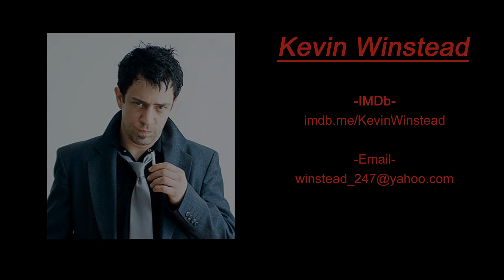Kevin Winstead - Actor Demo Reel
My first demo reel. I have a ton of great memories attached to the clips involved. Enjoy!